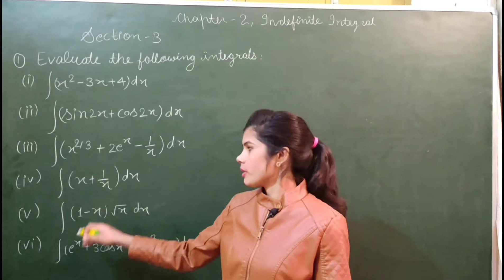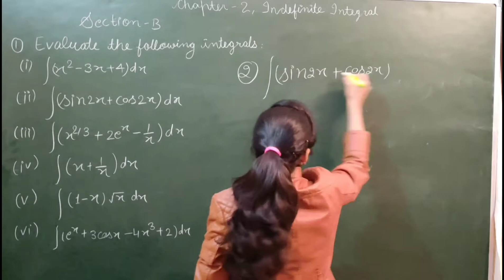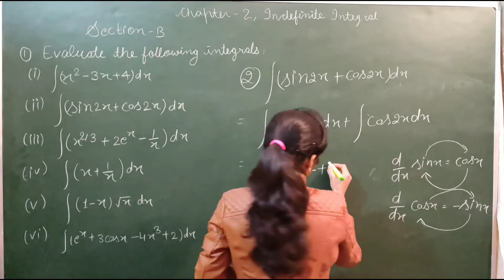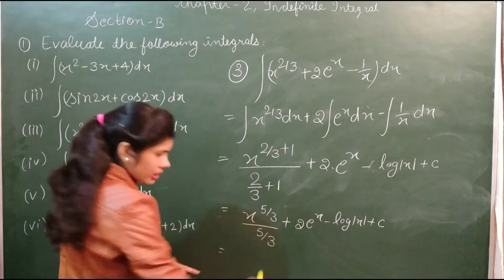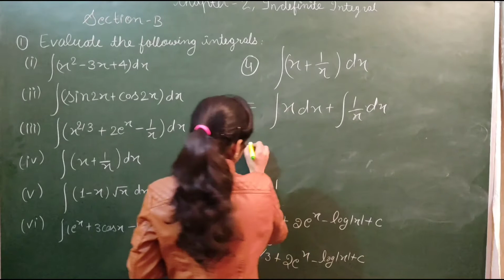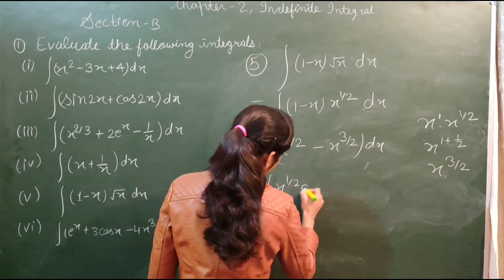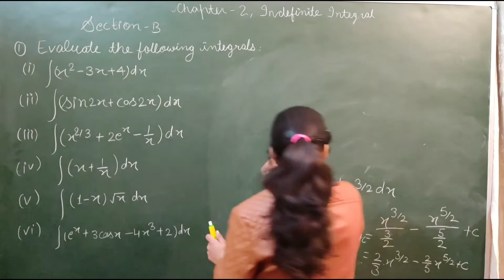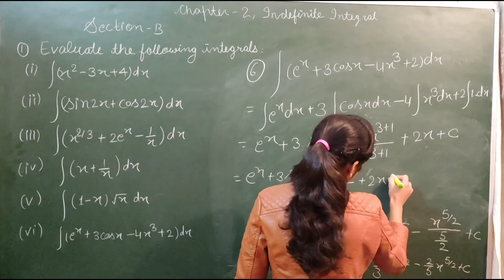Indefinite Integration exercise 1 (Question 1)